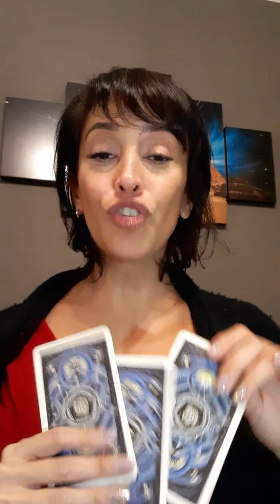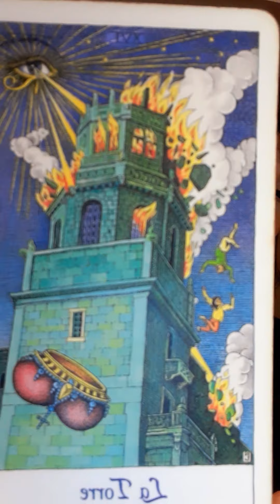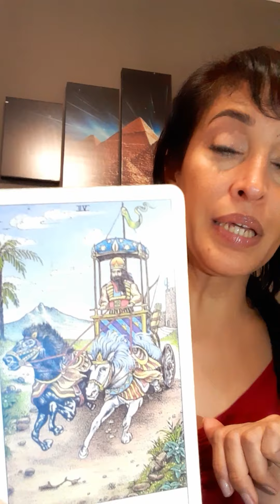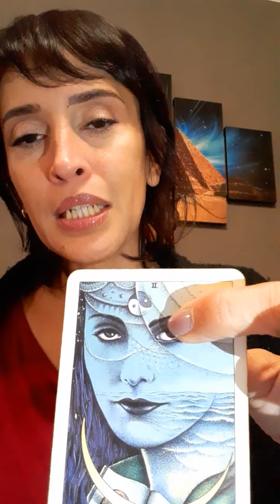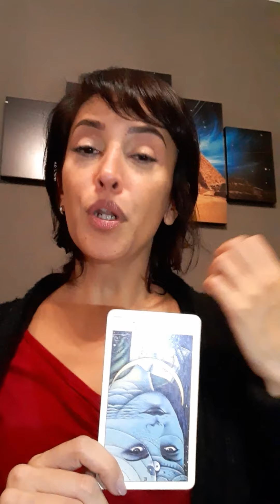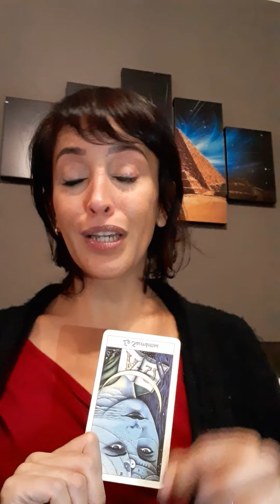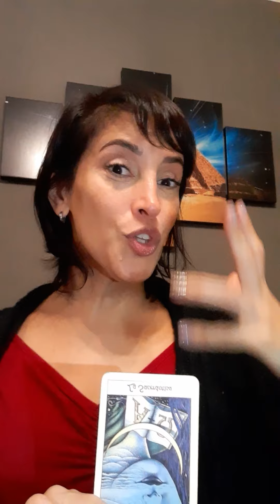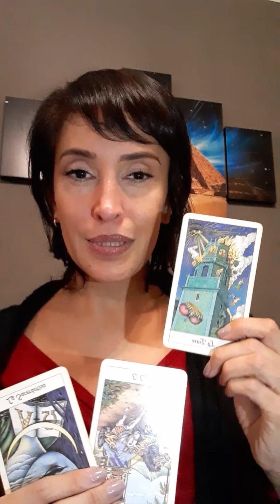Jueves de Tarot 💫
💫Alquimistas del Ser 💫
🙌Respuestas del Universo
👇Dejanos tus comentarios si hay sincronía!!